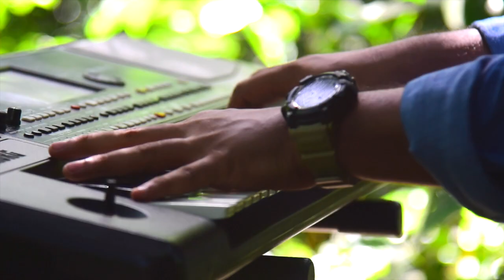Nithyathayolam Karuthunna Sneham | Jonisha James | James Peter | Allen Abraham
-Christian Malayalam Song-
Nithyathayolam Karuthunna Sneham

Lyrics and Music: James Peter
Singer: Jonisha James
Keyboard: Allen Abraham